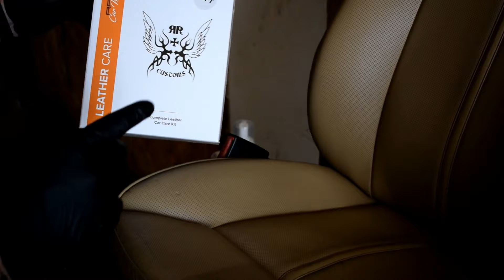Cum sa cureti tapiteria din piele crem | How to clean cream leather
Setul include:
• Curățător de piele Soft 200 ml – spumă
• Balsam de piele 150 ml
• Doua obiecte de microfibră
• Freză din piele moale

Observații:
• Inainte de prima încercare de utilizare folositi intr-o zona mai putin vizibila pentru a asigura rezultate satisfăcătoare
• In timpul aplicării, protejați pielea, agentul este iritant, utilizați mănuși de protecție / îmbrăcăminte de protecție / protecție pentru ochi / protecție la față
• Spălați-vă bine mâinile după utilizare
• Depozitati într-un loc răcoros și uscat, la o temperatură de 5-25 ° C
• Nu expuneți produsul la îngheț sau la supraîncălzire

Pentru detalii si comenzi:
0787/522.388
0751/055.385
0751/055.386